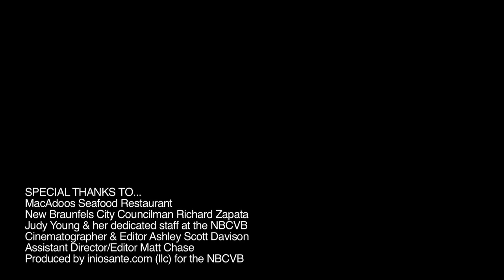New Braunfels Walking Tour - D/W58 NEW BRAUNFELS POST OFFICE